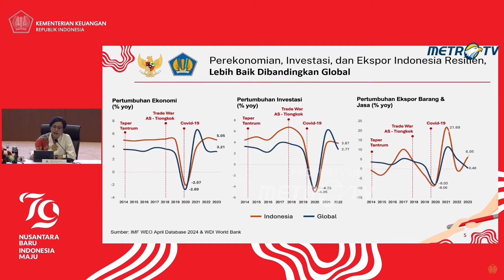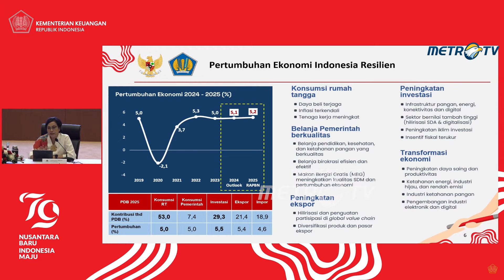MENKEU: Berbagai Tantangan Buat APBN Pertama Prabowo-Gibran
MetroTV, Risiko ekonomi global akan mewarnai pelaksanaan anggaran pada masa pemerintahan presiden terpilih Prabowo Subianto.

Menteri keuangan Sri Mulyani Indrawati menyampaikan bahwa setidaknya ada empat risiko yang akan memengaruhi apbn 2025 yakni suku bunga global yang masih tinggi hingga tensi geopolitik.

Dalam paparannya adanya empat risiko yang akan mewarnai apbn 2025 pertama ialah suku bunga global yang akan bertahan tinggi dipicu oleh inflasi jasa yang terus bertahan di level tinggi.